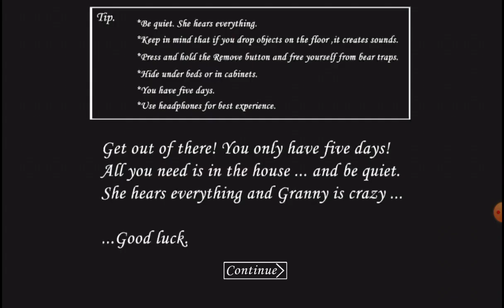تعلم طريقه الهروب من بنت جراني Granny chapter 1 🔥🔥🔥🤬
granny
granny square pattern
granny square
granny vr
granny unblocked
granny square blanket
granny square cardigan
granny apple
grammy awards
granny annies menu
granny attic
a wheel crank granny
apple granny smith
a rusty padlock key granny
apk granny
apk granny 3
at granny's house
apk granny 5
apk mod granny
apk granny horror multiplayer
granny beverly hillbillies
granny boots
granny b's
granny basketball
granny bees
granny backbone
granny bingo
bluey granny mobile
bella coco granny square
basic granny square pattern
baking with granny
beverly hillbillies granny
blocking granny squares
barbie granny
bunnings flat pack granny flats
beginners granny square
baby granny square blanket
granny cart
granny clampett
granny chapter 1
granny costume
granny cake recipe
granny cookies
granny chiyo
crochet granny square
crochet granny square pattern
cast of gangsta granny (film)
crochet granny square blanket
crochet daisy granny square
crochet sunflower granny square
crochet granny square cardigan
calories in granny smith apple
crochet heart granny square
chain cutter granny
granny download
granny download pc
granny donuts
granny dress
granny definition
granny downloadable content
granny dating website free
granny dumping
daisy granny square
download granny
death row granny
daisy granny square pattern
download granny 3
download granny 5
download granny pc
download granny 2
download granny 4
download granny 3 for pc
granny episode bluey
granny emoji
granny extreme mode
granny endings
granny explained
granny escape
granny english
granny evelyn stardew
granny enchanted
granny evil
easy granny square
easy granny square patterns
evil granny
ex display granny annexe
escape pipe granny
east coast granny flats
easy granny square blanket
easy granny square tutorial
easy sunflower granny square pattern
easy granny square bag
granny flat
granny free play
granny from beverly hillbillies
granny from ice age
granny from spongebob
granny flat floor plans
granny fork
granny from looney tunes
granny free online game
flower granny square
free granny square patterns
fgteev granny
free granny square crochet pattern pdf
flower granny square pattern free
free granny game
flower granny square crochet
free granny square blanket pattern
free granny chapter 2
granny goodness
granny game online
granny game unblocked
granny glasses
granny goose chips
granny grandpa
granny gown
gangsta granny
game granny
granny granny 3
granny granny 2
granny granny 4
granny granny 5
granny granny granny's house
granny granny unblocked
granny hexagon cardigan
granny hexagon
granny hair
granny hairstyles
granny heart crochet pattern
granny horror multiplayer
how to make a granny square
how to join granny squares
how to download granny on pc
how to download granny 3
horror granny multiplayer
how much is a granny flat
how to download granny 4
how to download granny
how to download granny 2
granny in gerudo
granny in paradise
granny item locations
granny in beverly hillbillies
granny ice age continental drift
granny images
granny io
granny irl
is granny based on a true story
is granny multiplayer
in granny what is the rusty padlock key for
is granny on steam
in granny what is the wheel crank for
in granny where is the spider key
is granny a horror game
in granny what is the chain cutter for
is granny online
it 2 granny
granny jojo
granny junior invitational
granny jo products
granny jokes
granny jumpscare
granny jeans
granny jammies
granny june grey's anatomy
granny jewelry
joining granny squares
join as you go granny squares
joining granny squares with double crochet
joining granny squares crochet
jilting of granny weatherall
joining granny squares together
jilting of granny weatherall summary
juegos de granny
jjk granny
join granny squares with single crochet
granny kfc commercial
granny kitchen
granny knot vs square knot
granny knot uses
granny kitchen menu
granny kitsch
granny ka ghar kahan hai
granny kitchen okc
granny klump
kiz10 granny
knit granny square
kornets granny goose
kit granny flats
knife of dunwall granny recipe
knitted granny squares free patterns
knock the granny out of you
killer granny
kaleidoscope granny square pattern
kill granny kill
granny looney tunes
granny lore
granny lyrics
granny little nightmares
granny logo
granny lorax
granny live stream
granny looks
granny law
looney tunes granny
lattice method to join granny squares
large granny square pattern
large granny square blanket
little nightmares granny
long granny square cardigan pattern
live granny
lacy granny square
leaf granny square
lorax granny norma
granny meaning
granny mac strain
granny mod menu
granny mods
granny meme
granny mod menu outwitt
granny mcdonald
miss granny
master key granny
mod granny
meaning of granny
make a granny square
multiplayer granny
mel